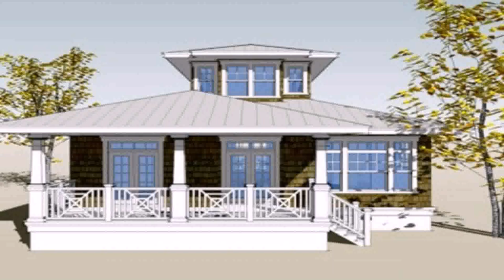Bungalow Houses Design In The Philippines - Gif Maker DaddyGif.com (see description)